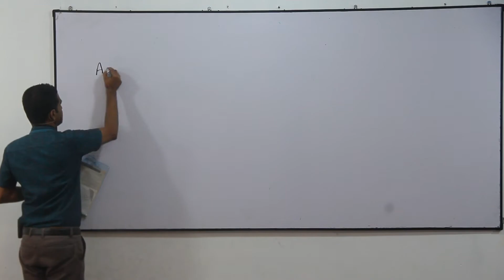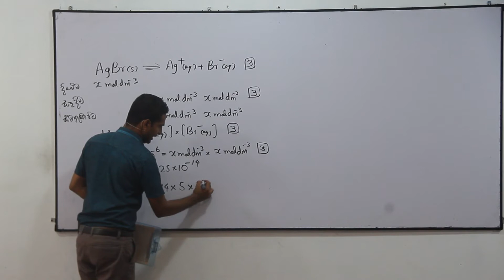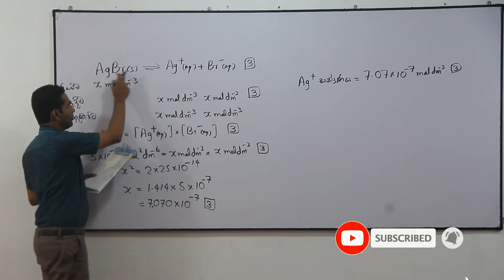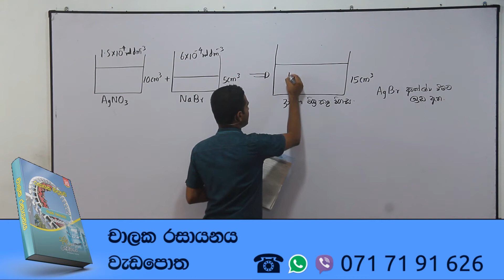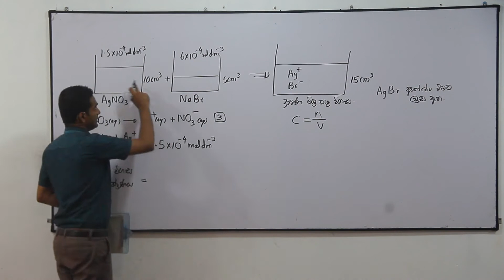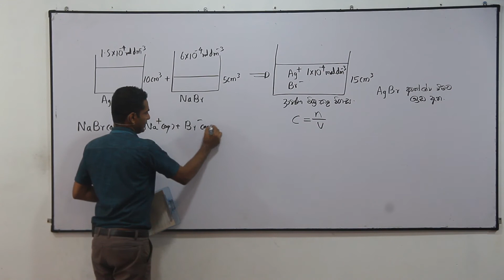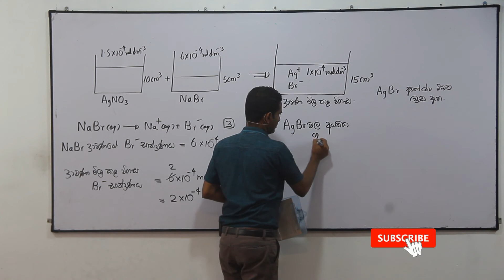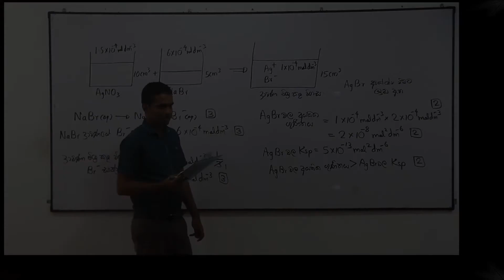Chemistry Past Papers: A-Level 2016 Essay 6. (b) (Sinhala)